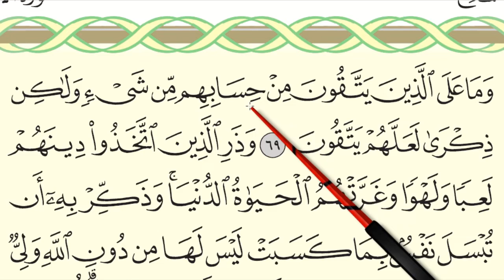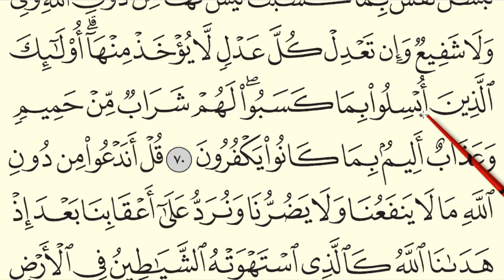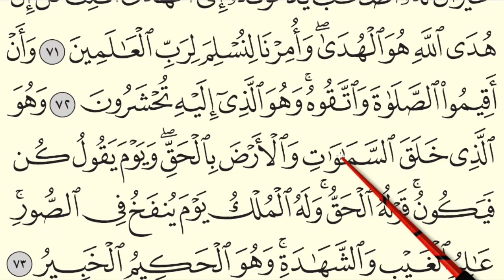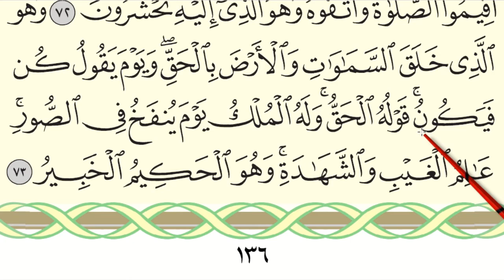MENGAJI AL-QURAN JUZ 7 : SURAH AL-AN'AM (AYAT 69-73 / MUKA SURAT 136)